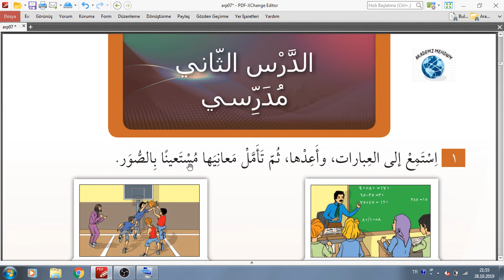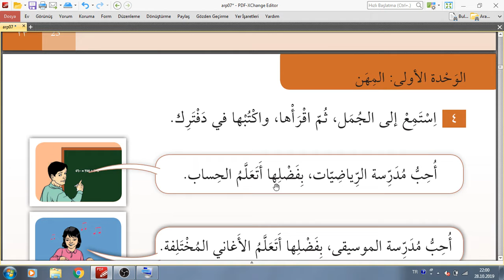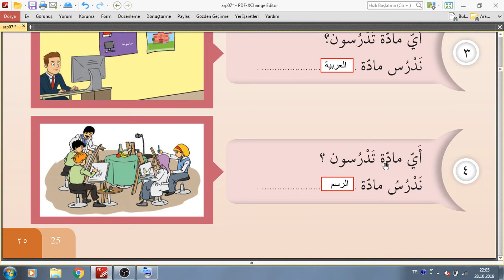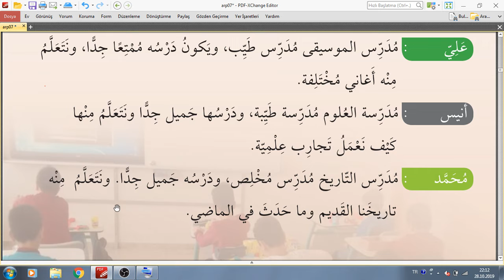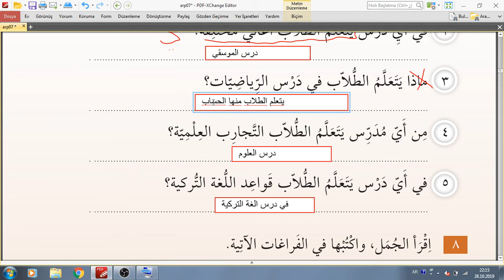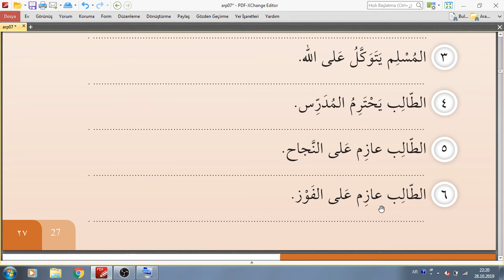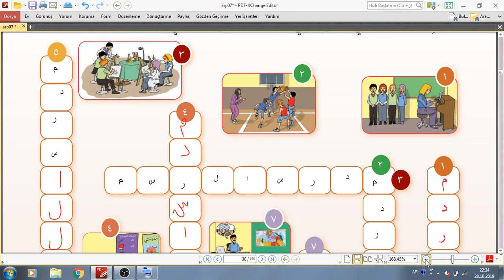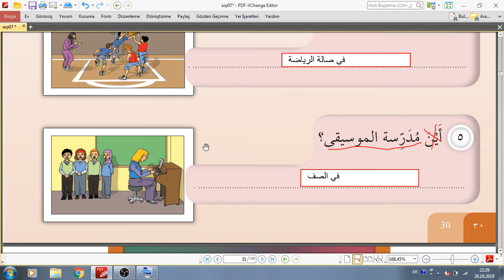7.SINIF ARAPÇA SAYFA 21-30 |1.ÜNİTE 2.DERS CEVAPLARI | SAYFA 21 22 23 24 25 26 27 28 29 30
7.sınıf arapça ders kitabı sayfa 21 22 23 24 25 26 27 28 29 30,
7.sınıf arapça ders kitabı 1.ünite 2.ders cevapları
7.sınıf arapça 1.ünite 2.ders
7.sınıf arapça 1.ünite 2.ders öğretmenim
7.sınıf arapça 1.ünite meslekler
İmam hatip ortaokulu arapça 7 Türkçe çeviri
7.sınıf arapça ders kitabı çözümleme
7.sınıf arapça ders kitabı tercüme
Arapça 7
Arapça öğren
Mazi fiil
Müzari fiil
تعليم اللغة العربية
مدرس اللغة العربية
درس اللغة العربية
akademi mehdum,
Akademi Mehdum
mehdum,
akademimehdum,
7.SINIF ARAPÇA DERS KİTABI CEVAPLARI 2.ÜNİTE 2.DERS  SAYFA 56 -57
7.sınıf arapça ders kitabı cevapları 2. ünite 2.ders,
7.sınıf arapça ders kitabı cevapları çözümle türkçe çeviri tercüme
7.sınıf arapça ders kitabı 2.ünite  kırtasiyede
arapça 7 cevapları
arapça 7 ders kitabı cevapları,
arapça,
arapça dersleri
iho arapça,
akademi mehdum,
mehdum,
akademimehdum,
mehdum akademimehdum akademi, mehdum,
7.sınıf arapça ders kitabı cevapları
7.sınıf arapça ders kitabı
7.sınıf arapça 1.ünite kelimeleri
7.sınıf arapça yıllık plan
7.sınıf arapça ders kitabı cevapları sayfa 14
7.sınıf arapça 1.ünite meslekler
7.sınıf arapça ders kitabı ses dosyaları
7.sınıf arapça konuları
7. sınıf arapça cevap anahtarı
7. sınıf arapça konu anlatımı
7. sınıf arapça konu anlatımı video
7 sınıf arapça konu anlatımı meslekler
7.sınıf arapça ders anlatımı
7. sınıf arapça kelimeler ve anlamları
7. sınıf arapça cümle kurma
7.sınıf arapça çalışma kitabı cevapları
7. sınıf arapça çalışma kağıdı
7. sınıf arapça çalışma
7 sınıf arapça test çöz 1 dönem 1 yazılı
7 sınıf arapça soruları çöz
7.sınıf arapça ders kitabı eba
7.sınıf arapça ders kitabı cevapları sayfa 15
7.sınıf arapça ders kitabı meb
7.sınıf arapça etkileşimli kitap
7. sınıf arapça eba
7. sınıf arapça eba tv
7.sınıf arapça soru edatları
7.sınıf arapça mazi fiil çekimi
7.sınıf arapça muzari fiil
7 sınıf arapça günlük plan
7.sınıf arapça günlük ders planı
7. sınıf arapça gramer konuları
7.sınıf arapça günler
7. sınıf arapça hava durumu
7.sınıf arapça harfi cerler
7 sınıf arapça yazılıya hazırlık soruları
7 sınıf arapça sınava hazırlık testleri
7. sınıf imam hatip arapça ders kitabı cevapları
7. sınıf imam hatip arapça 1. dönem 2. yazılı soruları
7.sınıf arapça 1.dönem 2.yazılı
7.sınıf arapça 1.dönem 2.yazılı test çöz
7. sınıf arapça materyal
7.sınıf arapça ders kitabı cevapları 2020,
7.sınıf arapça meslekler,
7.sınıf arapça 1.ünite,
7. sınıf arapça kitabı cevapları,
7.sınıf arapça ders kitabı sayfa 10 cevapları,
7.sınıf arapça ders kitabı cevapları sayfa 14,
7.sınıf arapça 1.dönem 1.yazılı
arapça 7.sınıf,
arapça 7. sınıf 1. ünite 2. ders,
arapça 7 sınıf ders kitabı türkçe çevirisi,
arapça 7. sınıf meslekler,
arapça 7. sınıf ders kitabı cevapları 2020,
arapça 7. sınıf 1. ünite kelimeleri,
arapça dayımın 7 çocuğu var,
arapça dersleri 7,
hızlı arapça 7,
arapça hikayeler 7
2
arapça film,
arapça şarkılar,
arapça dersleri,
sıfırdan arapça,
arapça çeviri,
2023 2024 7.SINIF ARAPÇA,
اللغة العربية الفصحى للاطفال,
اللغة العربية في عيون تركيا,
اللغة العربية المستوى الأول أكاديمية زاد,
‏اللغة العربية￼,
اللغة العربية باك,
اللغة العربية اول ثانوي مقررات,
اللغة العربية باك 2020,
اللغة العربية adil,
اللغة العربية adil el jraouy,
اللغة العربية bac 2020,
اضافة اللغة العربية لتلفزيون تعليم اللغة العربية للاطفال,
تعليم اللغة العربية للاتراك,
تعليم اللغة العربية الفصحى,
تعليم اللغة العربية لغير الناطقين بها,
تعليم اللغة العربية للصف الاول الابتدائى,
تعليم اللغة العربية فصحى,
تعليم اللغة العربية من الصفر,
تعليم اللغة العربية للمبتدئين
تعليم اللغة العربية للاطفال
تعليم اللغة العربية للاتراك pdf
تعليم اللغة العربية للكبار pdf
تعلم اللغة العربية busuu
تعلم اللغة العربية ceviri
arapça öğreniyorum,
arapça cümle kurma,
arapça cümleler,
arapça imam hatip lisesi,
arapça imam hatip ilahiyat,
imam hatip arapça dersleri,
imam hatip açık lise arapça dersleri
arapça dersleri,
arapça dersleri 1,
arapça dersleri,
arapça eğitimi,
arapça fiil çekimleri,
arapça fiiller
sarf
nahiv
sıfırdan arapça,
kolay arapça öğren,